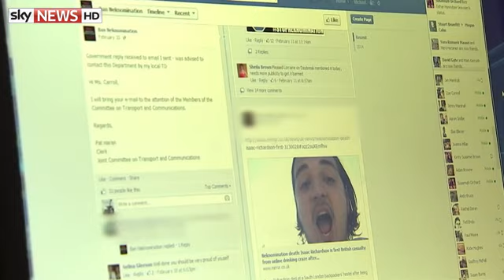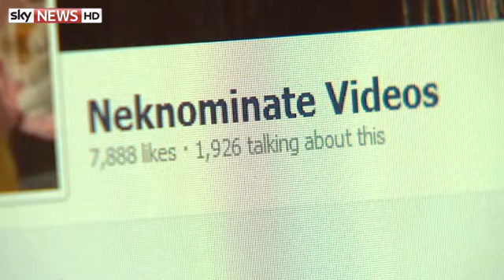Neknomination Gin Mort - 1 Litre d'alcool